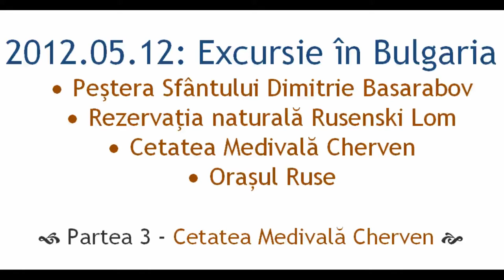Cetatea medivala Cherven -3- excursie in Bulgaria (2012.05.12)